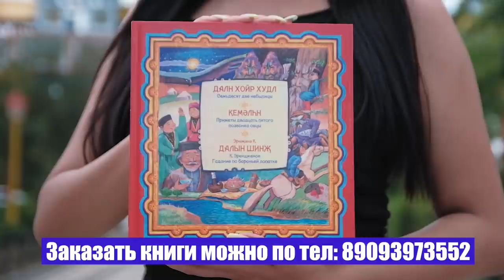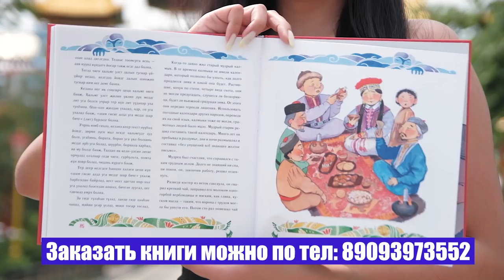Земляки из Москвы о кризисе в Калмыкии.о Хасикове и Козачко